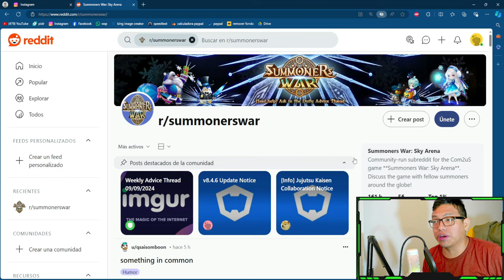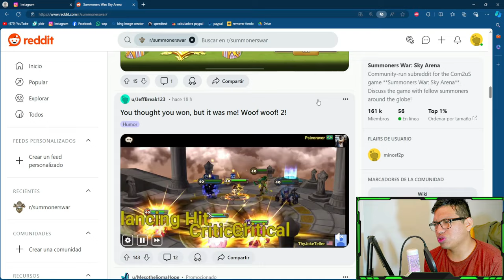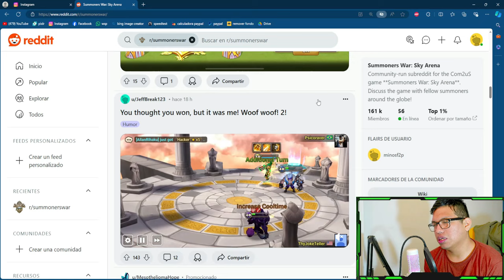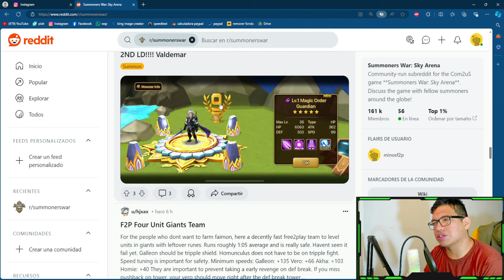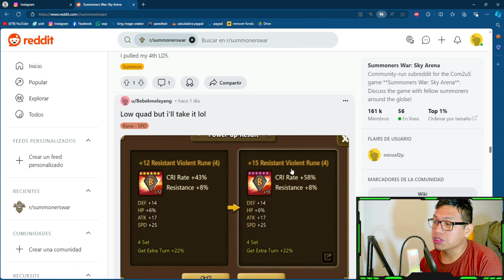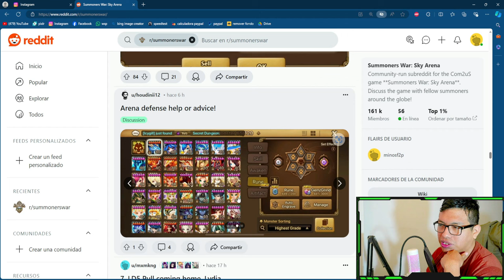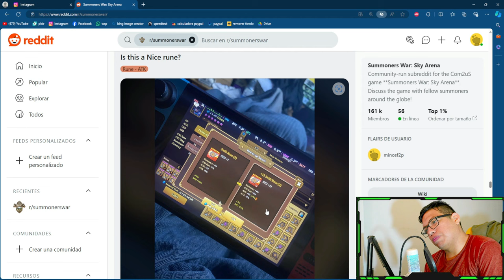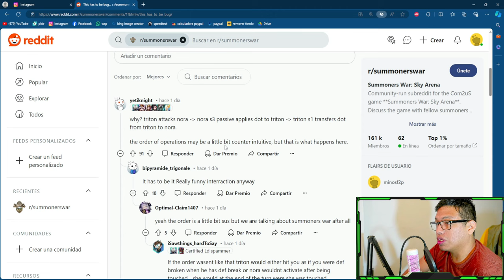EL CHISMOSEO DE REDDIT DE LA SEMANA summonerswar 2024